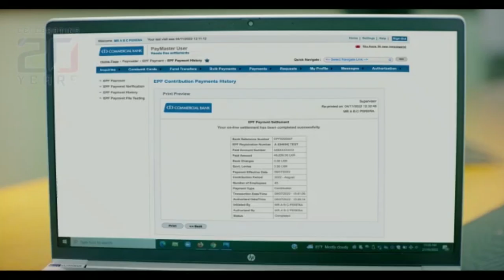Pavithra, Jeevan become Ministers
SLPP MP Pavithra Wanniarachchi and Ceylon Workers Congress (CWC) MP Jeevan Thondaman were sworn in as cabinet ministers before President Ranil Wickremesinghe earlier today, the President's Media Division said.

Wanniarachchi took oaths as the Cabinet Minister of Wildlife and Forest Resources Conservation while MP Jeevan Thondaman took oath as the Minister of the Water Supply and Estate Infrastructure Development.

Following these appointments Thondaman becomes the youngest minister in the cabinet and according to sources inside the Presidential Secretariat, he had been requesting for a portfolio from the President for a while.

In May last year, Thondaman had publicly announced that he was ending his 15 year relations with the Rajapaksas and had added there was no need for him to hold office in the former government, which had caused so much suffering to the people.

Thondaman had fucntioned as the State Minister of Estate Housing and Community Infrastructure Facilities under Gotabaya Rajapaksa's government.